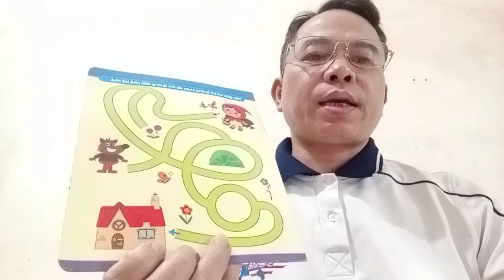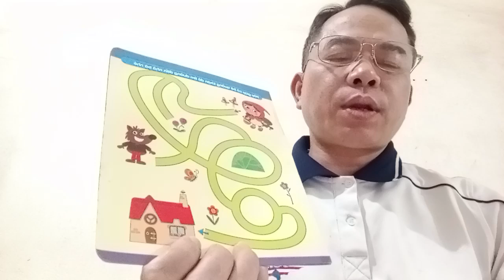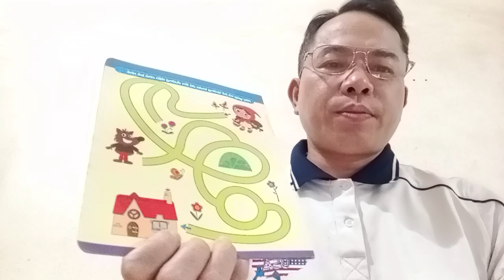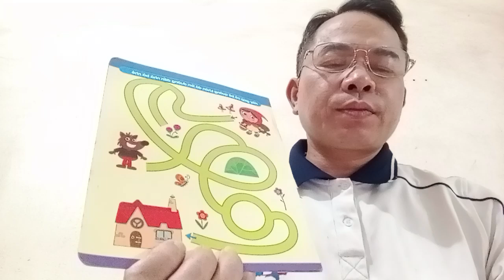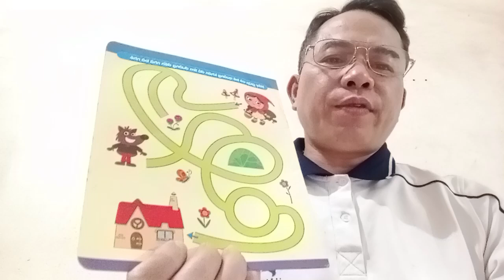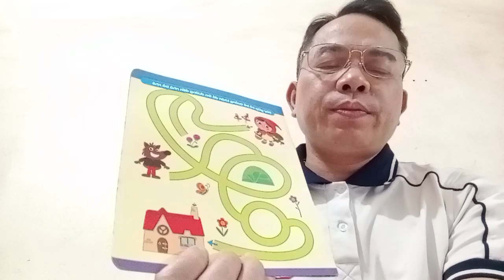Phần 1 Review chia sẻ về cô bé quàng khăn đỏ về nhà an toàn như thế nào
Bạn thấy nó như thế nào? Hãy để lại bình luận chia sẻ ý kiến nhé !!!